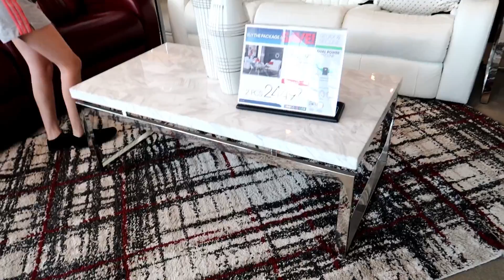EL MOMENTO QUE ESTABA ESPERANDO LLEGO 🤭🤩!! JUL-10-2019